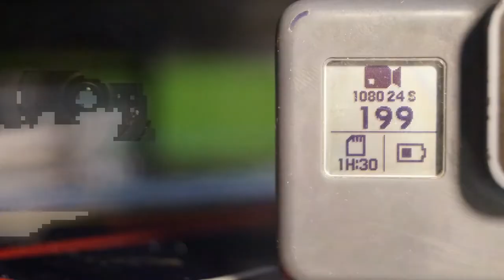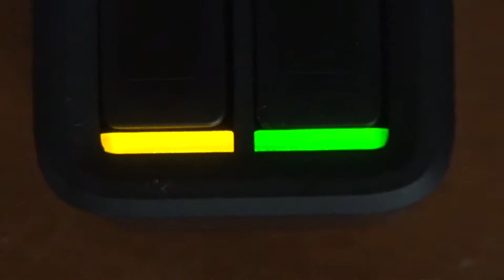Sección GoPro: Unboxing Dual Battery Charger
En Este Nuevo Video de la Sección GoPro Presentamos El Cargador de Doble Bateria para la HERO 5, 6, HERO (2018) Y HERO 7.